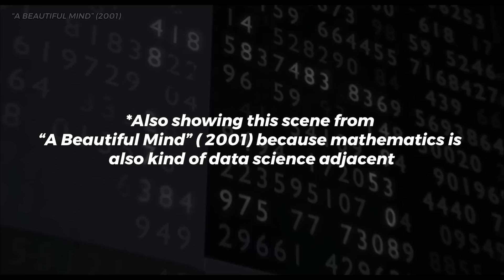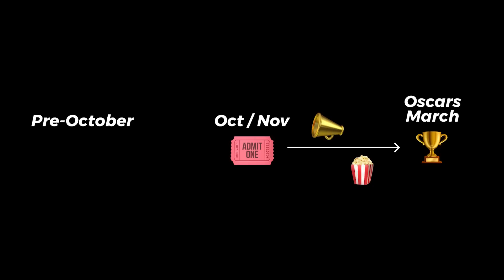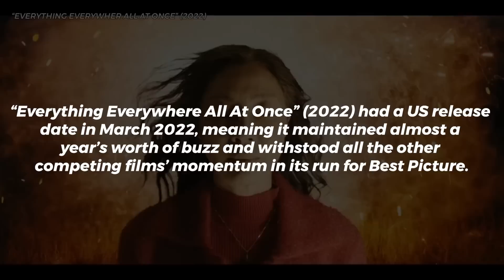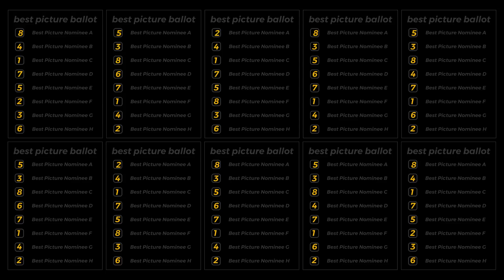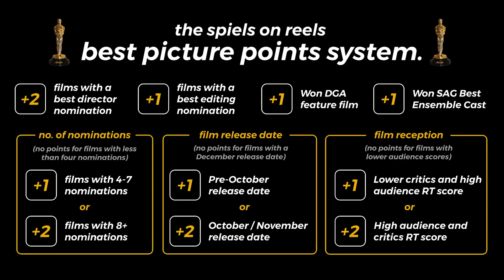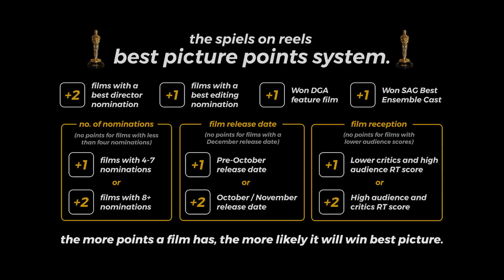how to predict the Oscars Best Picture winner using data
How do you usually predict who wins the Academy Award for Best Picture? Do you usually just guess or do you have a system?

The Ringer “Can a Release Date Predict an Oscar Winner?” by Zach Kram:

TIME, “We Taught a Computer Program to Predict the Oscars. Here's the Movie It Says Will Win Best Picture” by Chris Wilson and Christopher T. Franck:

TIME, “Our Oscars Algorithm Predicted the Best Picture Winner. Tell Us Your Guesses, Too” by Chris Wilson and Christopher T. Franck:

Towards Data Science, “Predicting the Oscars using Preferential Machine Learning” by Nicholas Parker: